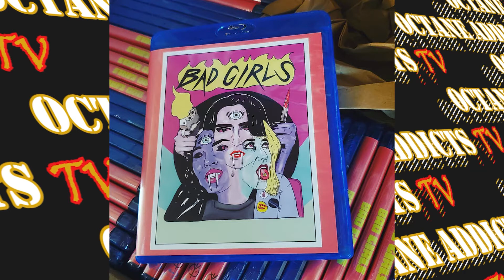58 Corvette Gasser Gatekeeper Rob Tansey - Octane Addicts TV (2022)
The 58 Corvette Gasser, Gatekeeper, along with owner/driver Rob Tansey returns to Octane Addicts TV to get us up to speed on the status of the Gate Keeper gasser and what's been going on around the Great Tanzini Compound.  See it all and more right here on Octane Addicts TV.